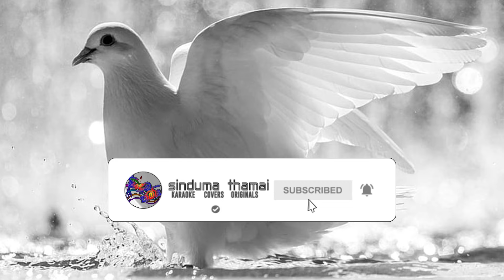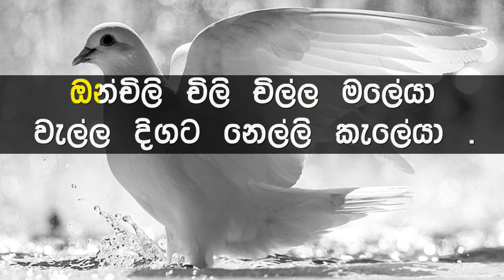Onchili Chili Chilla Maleya Karaoke with Lyrics (Without Voice)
ගායනය     :  එච්. ආර්. ජෝතිපාල
තනුව          : සුබ්‍රමනියම් ෂන්මුගම්
පද රචනය : කුළරත්න අබේසේකර